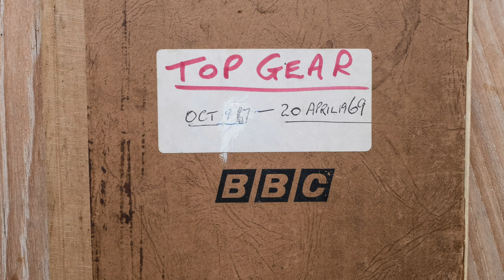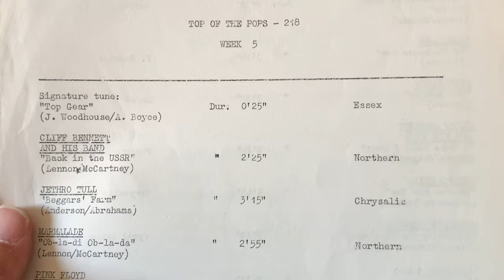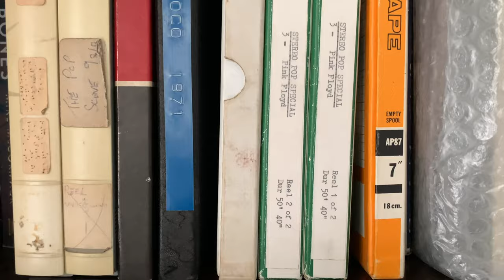Phil Salathé, co-author of the book Pink Floyd BBC Radio 1967-1971 (out 3 June 2022)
Phil Salathé, co-author of the book Pink Floyd BBC Radio 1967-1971 (out 3 June 2022) reads an excerpt from the chapter on the December 2, 1968 Top Gear session.

Pink Floyd’s BBC radio sessions bridge the gap between their meticulously crafted studio albums and the ferocious improvisations of their live performances. Each recording documents a band constantly evolving, dealing in turn with the collapse of their leader Syd Barrett, their unsuccessful attempts to recapture the pop charts, and their eventual self-reinvention as providers of multimedia extravaganzas. In the crucible offered by BBC programmes like Top Gear, Pink Floyd forged a musical approach that would serve them for years to come. As high-profile advertisements for a young and hungry group, the role of these appearances in furthering the band’s career cannot be overestimated. The collaboration of an English researcher and an American composer, Pink Floyd – BBC Radio 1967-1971 combines the authors’ extensive research into the details of each session with a thoughtful analysis of its contents. Every chapter contains new additions to the historical record and sheds fresh light upon the band’s creative process, which combined rigorous structure with spontaneous expression – and astonishing bursts of inspiration with unabashed recycling of existing work. Inside are firsthand recollections from audience members and BBC engineers, and coverage of unpublished recordings, including one session that only survives in a private collection and is here described in detail for the first time. The authors delineate the best sources for all the recordings discussed, and provide up-to-date information on Pink Floyd’s other radio broadcasts. The text additionally speaks to the unsung heroes: home tapers and engineers who preserved Pink Floyd’s legacy when the BBC did not; DJs like John Peel who advocated ceaselessly for their music and offered them a platform from their earliest days; and even the band’s own members and collaborators, whose contributions are often underrecognised. Pink Floyd – BBC Radio 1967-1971 covers its subject in unprecedented depth, while telling a story of triumph and loss, interspersed with wit and pathos. If you are keen to explore the early history of Pink Floyd, this is undoubtedly a book for you.